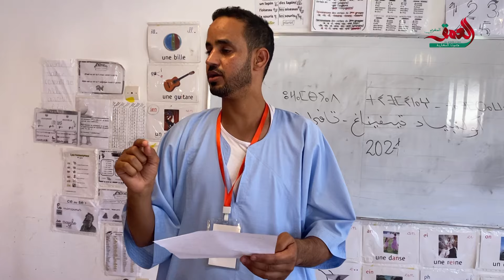أولمبياد تيفيناغ بتافراوت .. عشرات الأطفال يتنافسون لإبراز مهاراتهم في الكتابة باللغة الأمازيغية